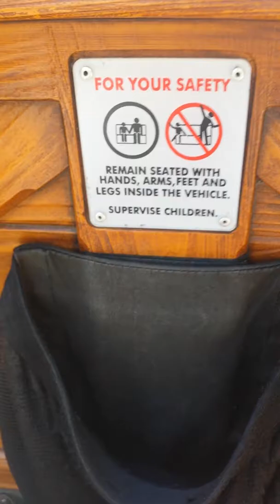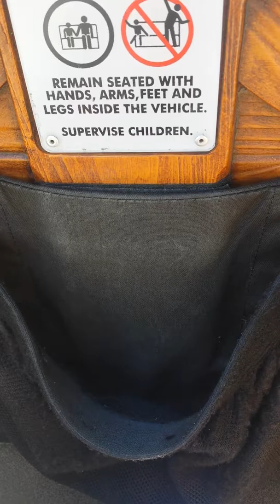Big Thunder Mountian Full-Ride Disneyland